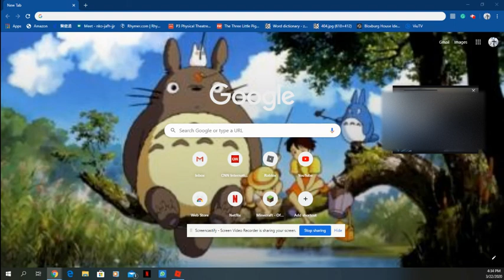Wait This was a trick!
Roblox Actually is not shutting down!